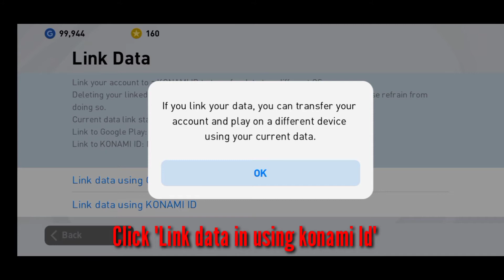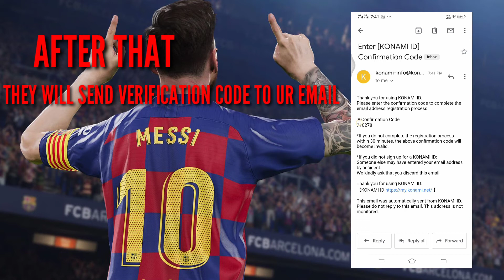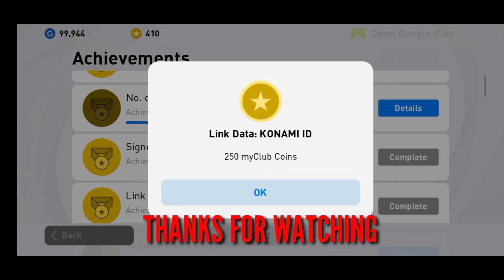Trick To Get Myclub coin in PES Mobile 2021 Free!! | SMALL BOY GAMER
Hi guys, in this video we going to see " pes mobile 2021" game trick video of getting 250 myclub coins.

If you want to do Dream League Soccer videos, see the previous videos in our channel